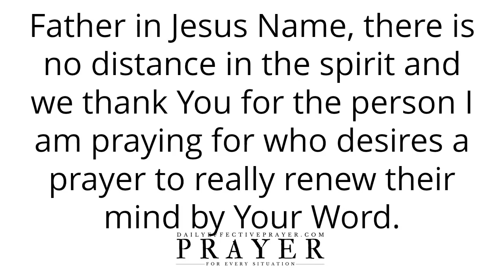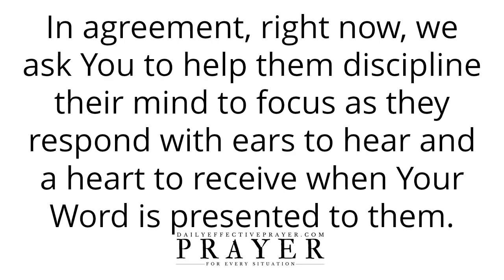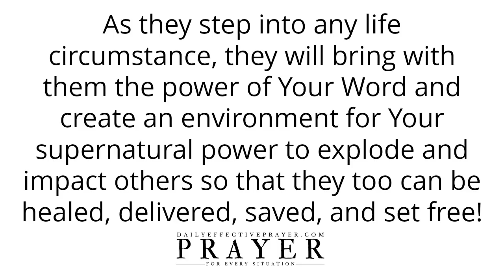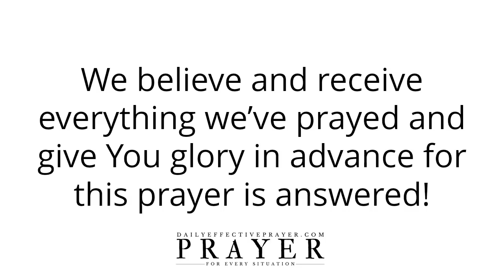Prayer To Really Renew Your Mind By The Word Of God | Renewed Mind Prayers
Prayer To Really Renew Your Mind By God's Word | Mind Renewal Prayers

Speak it daily or listen to this video over and over again and allow the Word of God concerning this prayer about how to renew your mind in Christ to reach deep into your spirit.

Spiritual Warfare Prayer For a Renewed Mind, Healing, and Battles According To The Bible